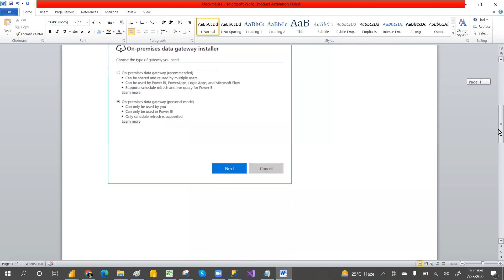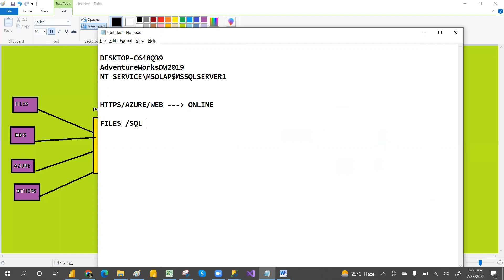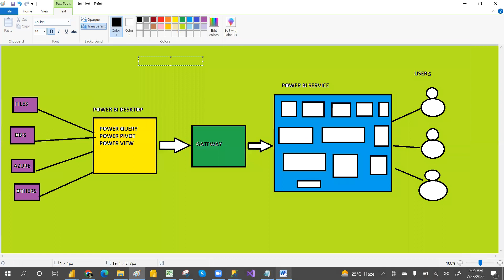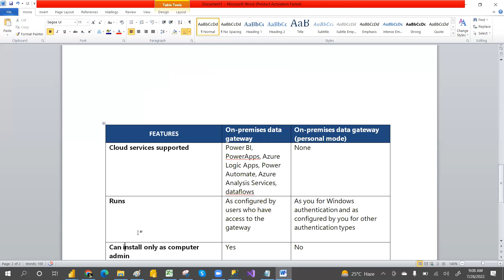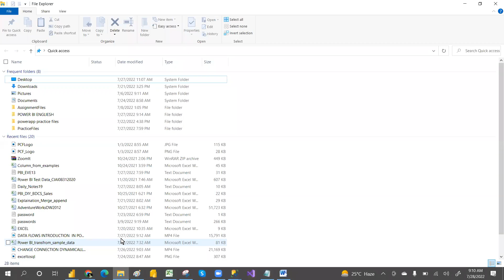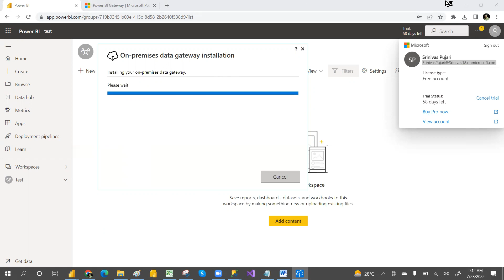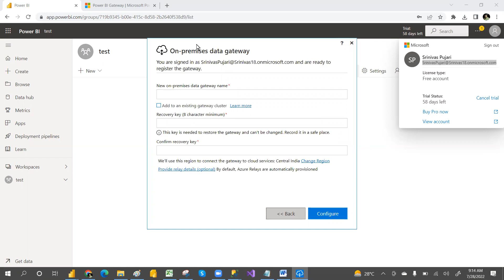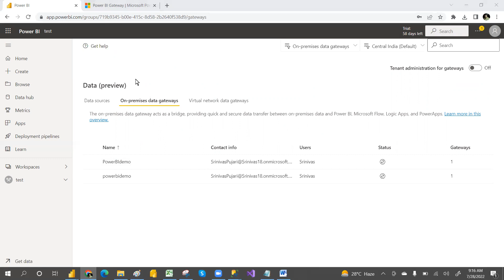WHAT IS THE GATEWAY IN POWER BI || TYPES OF GATEWAYS || DIFFERENCES || INSTALL ON PREMISES GATEWAY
IN THIS VIDEO WE WILL LEARN WHAT IS THE GATEWAY IN POWER BI || TYPES OF GATEWAYS || DIFFERENCES BETWEEN THE GATEWAYS
 INSTALL ON PREMISES GATEWAY